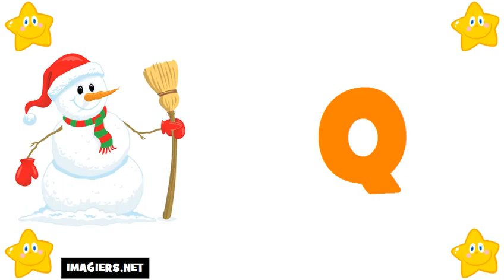imparare il francese # alfabeto francese